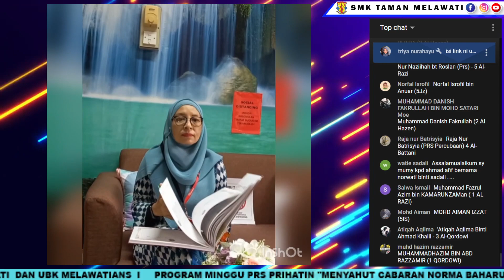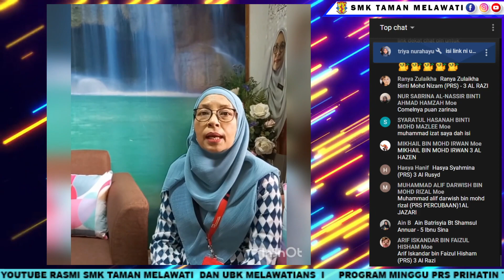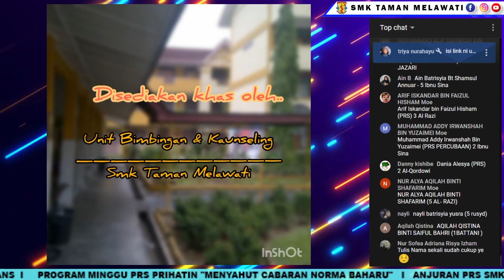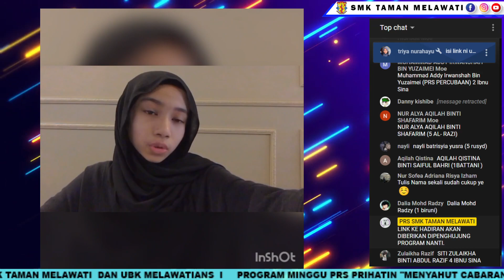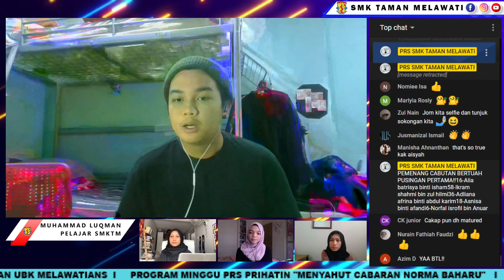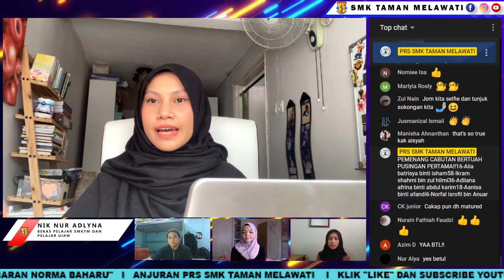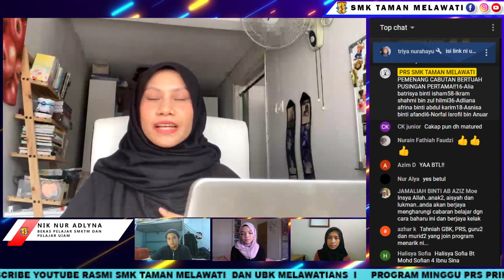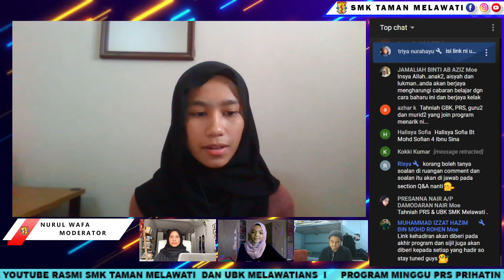Program Forum Santai PRS Prihatin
"Menyahut Cabaran Norma Baharu"